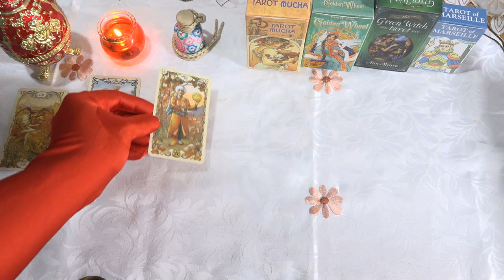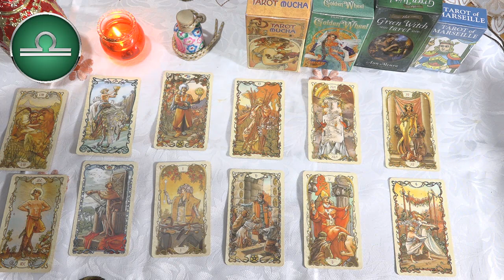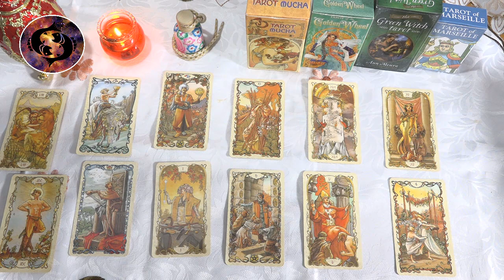Horóscopo de hoy🔴 22 de Marzo 2023🔮 La vida es favorable para hacer grandes cosas hoy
Horóscopo de hoy Miércoles 22 de Marzo 2023. Urano, la Luna de 30 grados, te aconseja que te mantengas alejado de las presiones planeando hacer las cosas con la mayor cautela posible. Entonces solo enfócate en seguir el plan.
Sabes adaptarte mejor que nadie. Se puede decir que estás más en sintonía con el mundo que te rodea de una manera inteligente que no todos pueden hacer.
Aries 03:12
Tauro 05:27
Géminis 07:35
Cáncer 09:46
Leo 11:58
Virgo 14:08
Libra 16:16
Escorpio 18:32
Sagitario 20:45
Capricornio 23:01
Acuario 25:19
Piscis 27:31